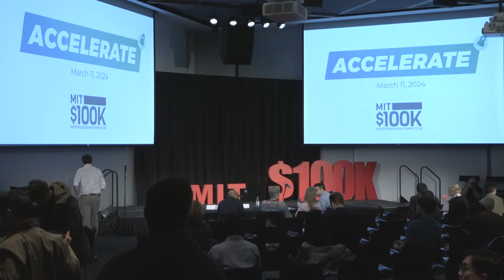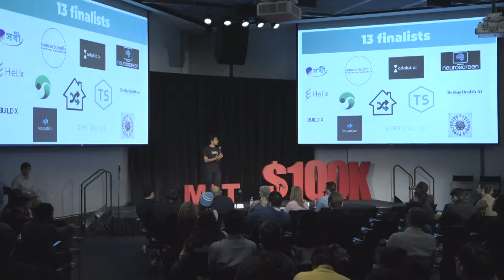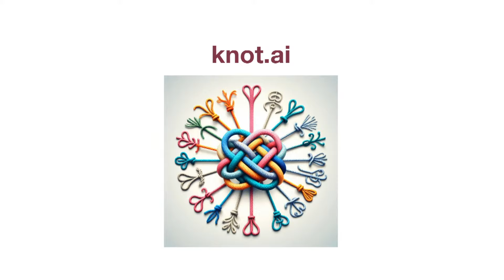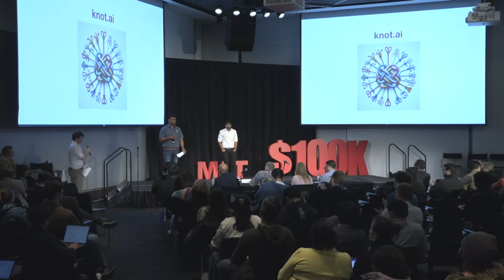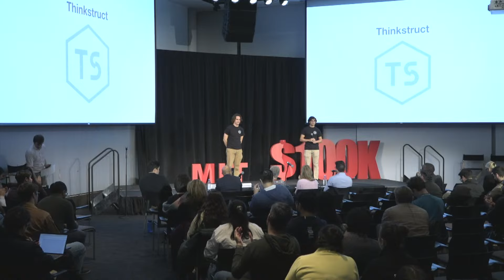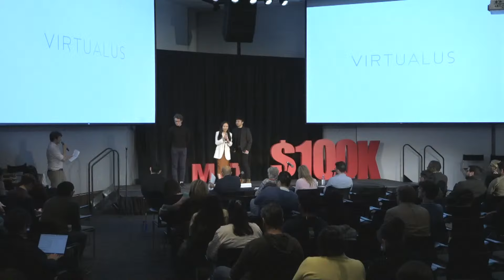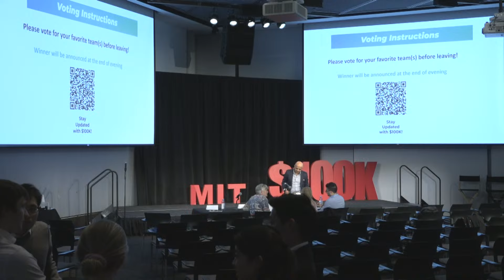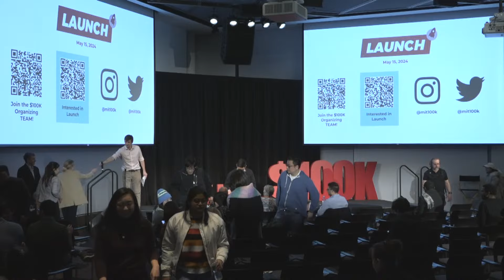MIT $100K Entrepreneurship Competition: Accelerate (2024) Live Webcast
Accelerate is the second event of the MIT $100K. As its name suggests, Accelerate helps early-stage teams build out their ideas with the support of industry experts and experienced entrepreneurs.

Starting in Winter 2021, MIT Accelerate will serve to highlight the progress that MIT-founded businesses have made throughout the year. All companies, including those involved in other MIT accelerators, are encouraged to apply for the chance to introduce their business to the broader entrepreneurial community